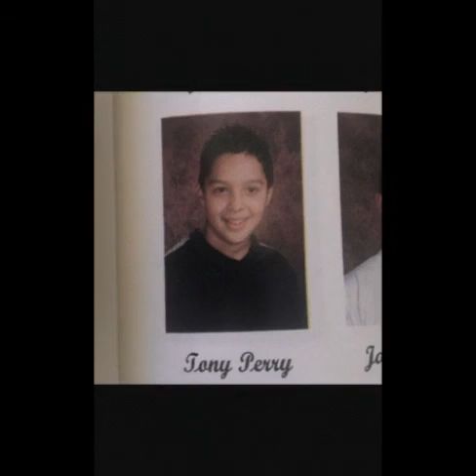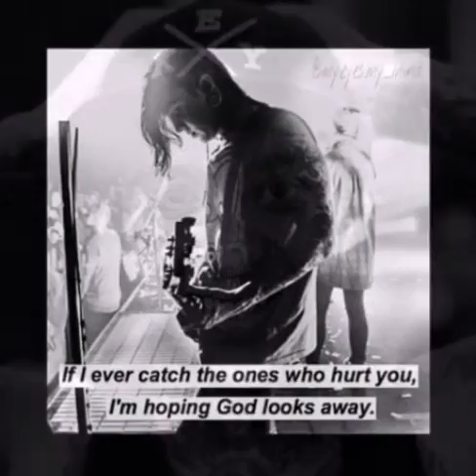Tony Perry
This is just a video of different pictures of tony perry song: im the secret by Jaime preciado